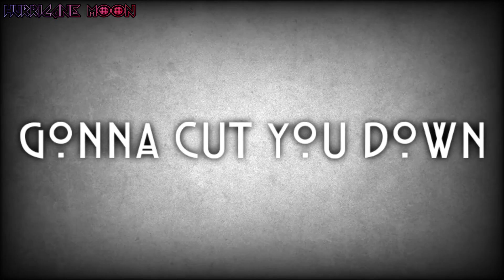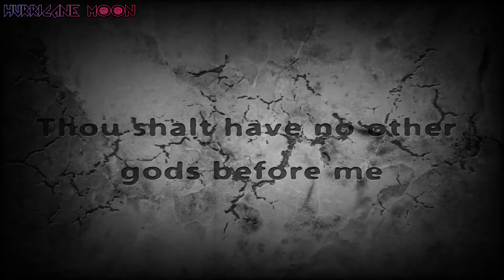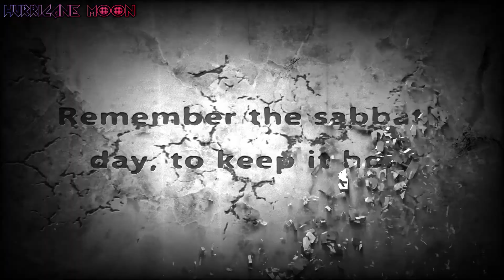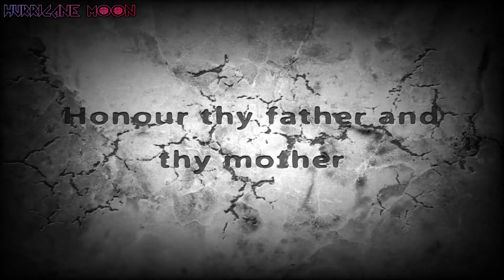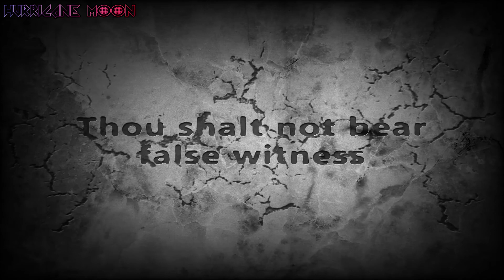Gonna cut you down (Queen of floods part III)-Hurricane Moon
Lyrics based on Johnny Cash/Gods gonna cut you down.